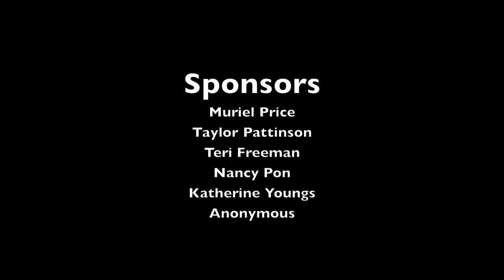To the Heart of a Mustang: Episode 32